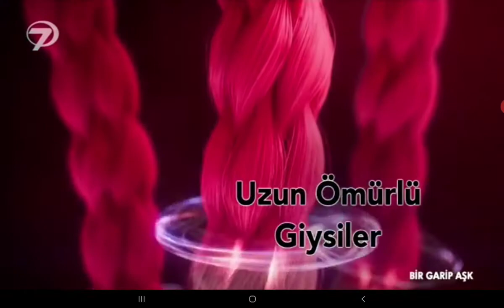Kanal 7 - Program tanitim ve reklam kuşaği (31 Aralik 2020)